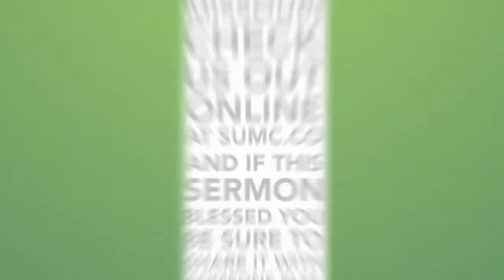Be Part of This - Deeper Discipleship - Jake Hotchkiss